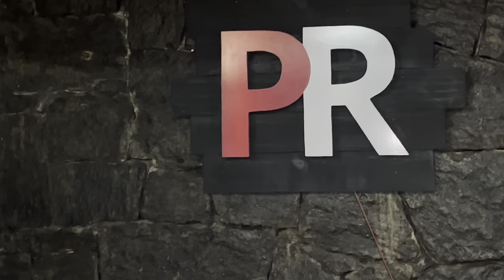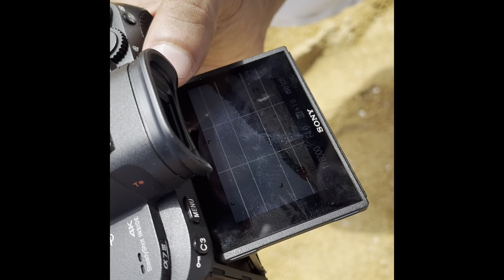එයා මගේ මීසීස් වෙන්න කලීන් | Vlog 05 | Shalini Fernando | Harsha Udakanda